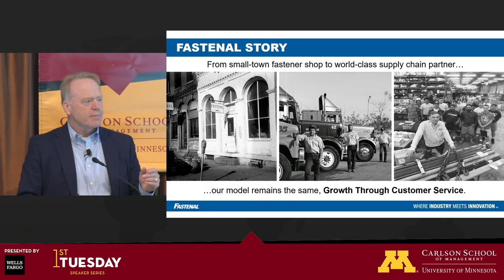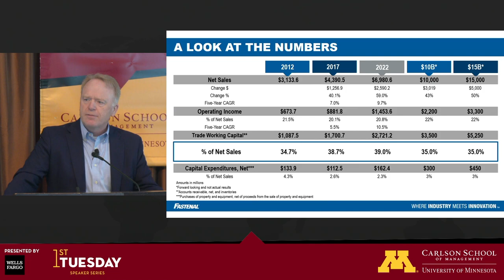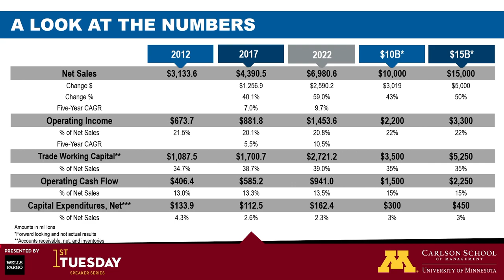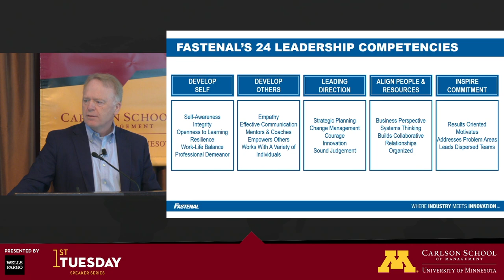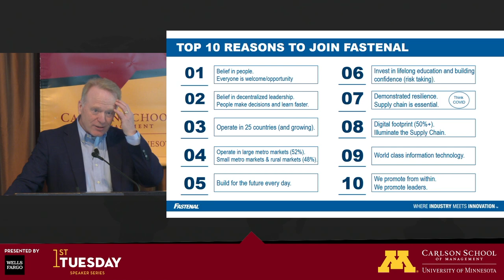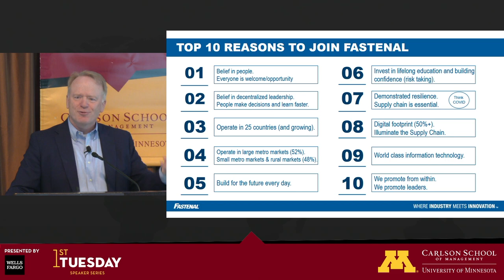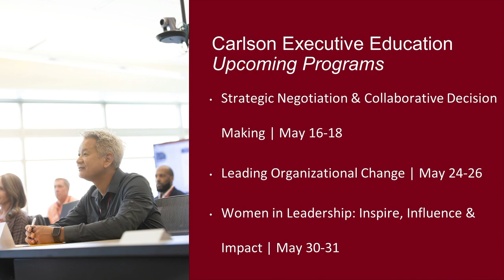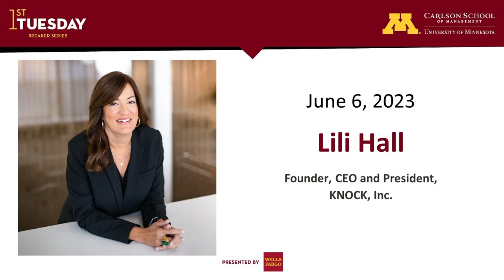1st Tuesday - Fastenal Company President and CEO Daniel Florness